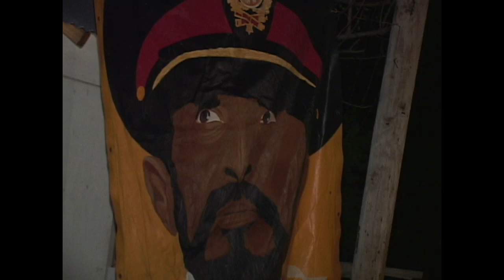YOUNG FRESH SOUND EARLY WARM Live @ Mona Commons feat. SIZZLA BOBO DAVID & ZUM RAGGIDY (Part 1)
Sizzla and Judgement Yard - From The Garrison To The Stage” (Full Length Documentary Film)

“Sizzla Kalonji - A Caveman Session” (Full Length Documentary Film)